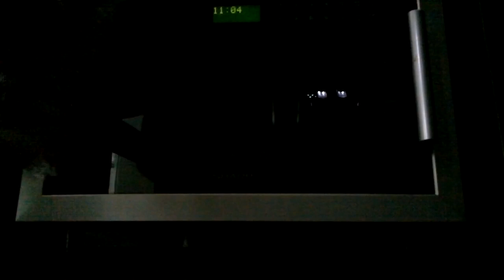Popcorn Sandwich - Epic Meal Time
I'm making a sandwich with popcorn, ALOT OF POPCORN!!!